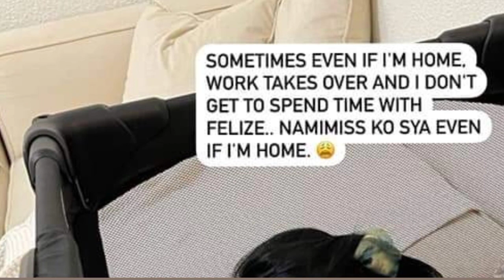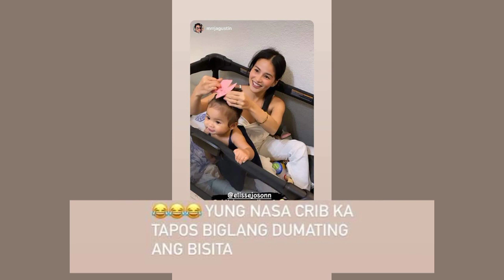McLisse, ELISSE NADATNAN NG MGA BISITA SA LOOB NG CRIB, KAHIT NASA BAHAY AY NAMIMISS PA RIN ANG BABY